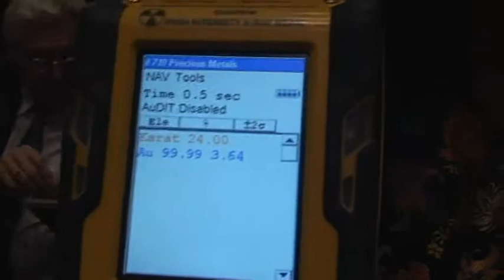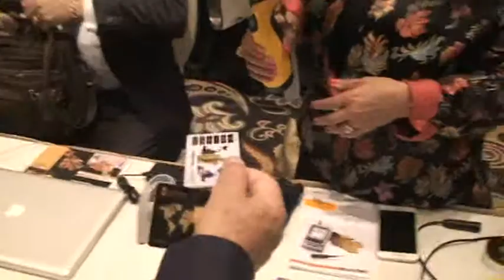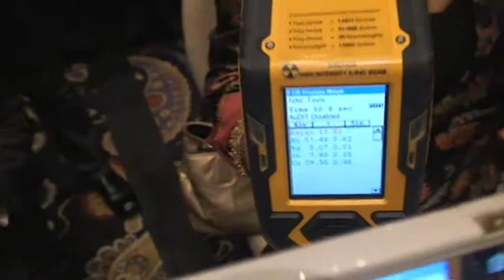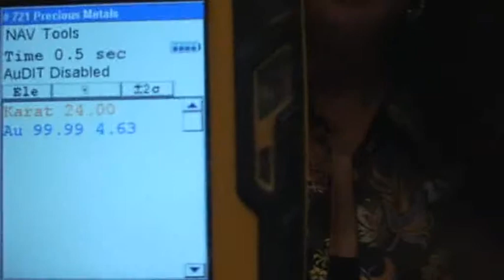thermo scientific niton xl 2